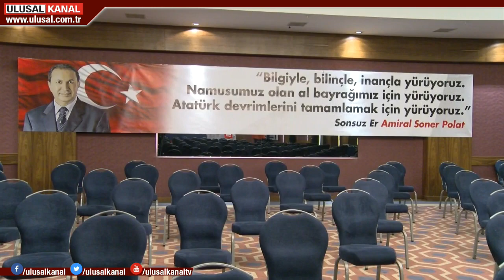Vatan Partisi Ankara İl Başkanlığı 15 Kasım’da kurultayını yapacak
Vatan Partisi, Olağan Amiral Soner Polat Ankara İl Kurultayı’nı yarın topluyor. “Tarihi Fırsat İçin Görev Başına” sloganıyla yapılacak kurultay için tüm hazırlıklar tamamlandı. Vatan Partisi Genel Başkanı Dr. Doğu Perinçek’in onur konuğu olacağı kurultayda üye katılım töreni de yapılacak.